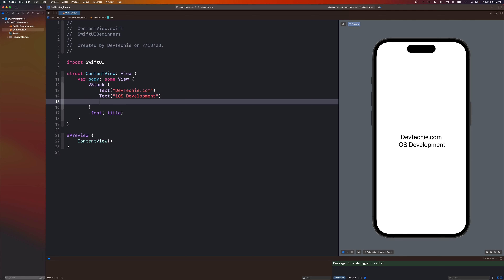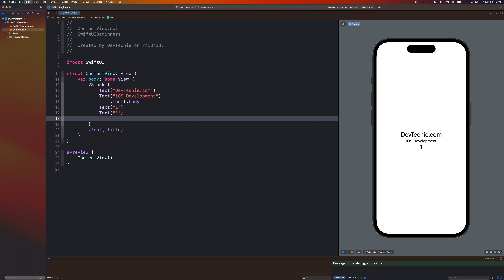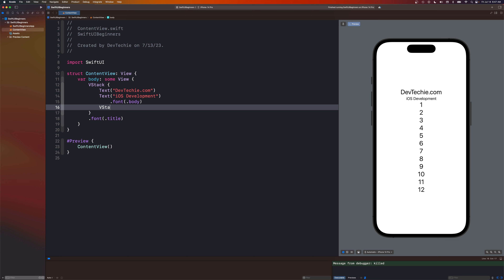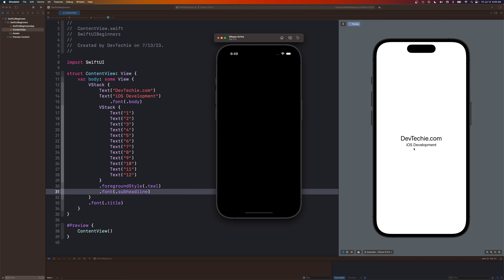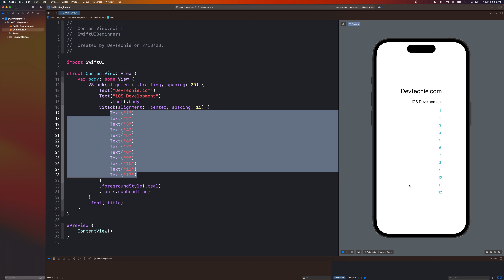Mastering SwiftUI 5 & iOS 17: VStack